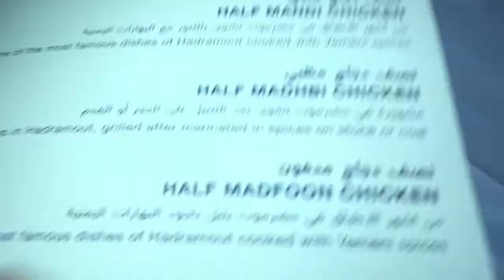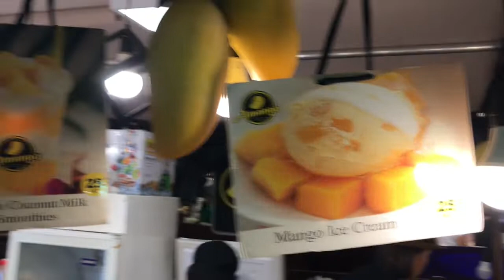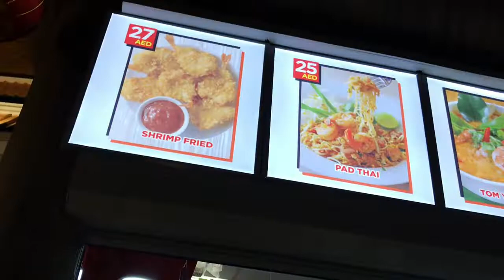Lutong Manyaman Goes To Global Village Part2